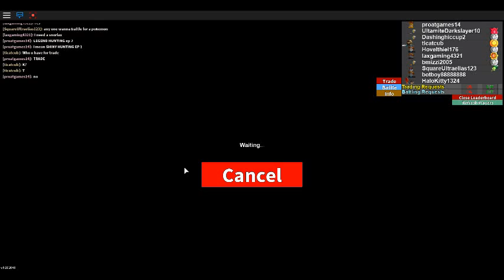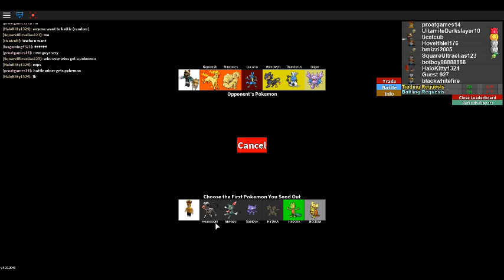battleway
find subs try to kill me